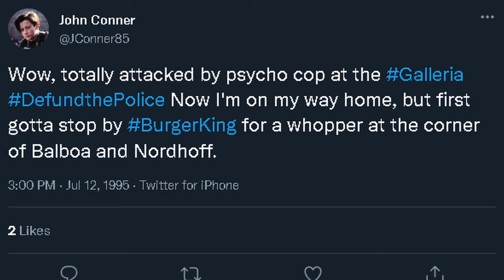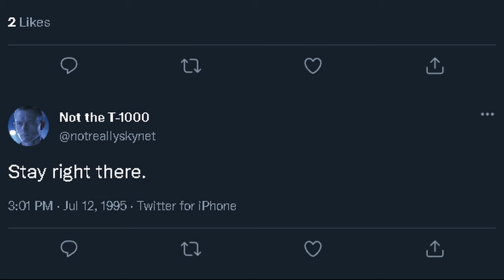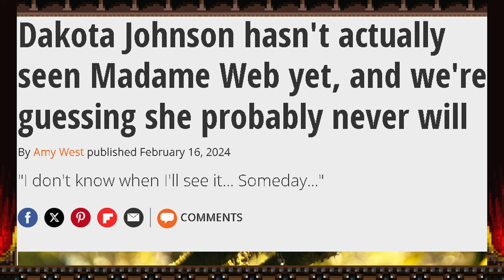Madame Web is Catwoman Bad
New year same old trash. 2024 is off to a terrible start with and it being only March I see things getting much, much worse. But first let's squash Madame Web.